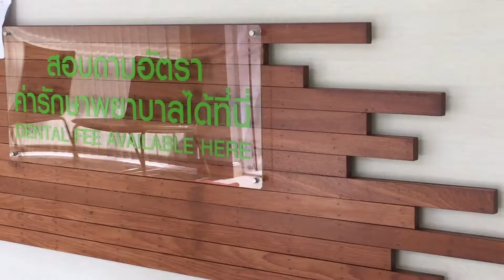APPOINTMENT WITH THE DENTIST 🦷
Restoration of Ela’sTeeth.Visiting our family dentist clinic.